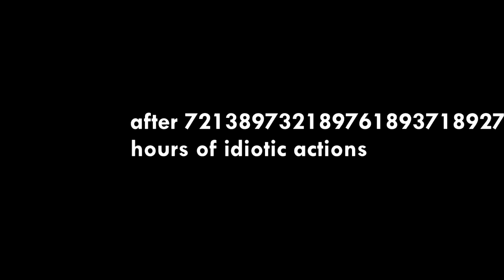Stupid Covet goes to mineshaft, but he afraid of the thing that is inside of mineshaft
don't smoke, and don't go to mineshafts, dot.